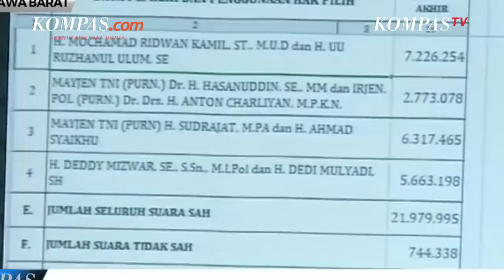Jadi Wakil Ketua Umum Golkar, Ini Rekam Jejak Politik Ridwan Kamil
Nama Gubernur Jawa Barat Ridwan Kamil sedang menjadi sorotan. Orang nomor satu di Tanah Pasundan itu akan diumumkan sebagai kader Partai Golkar oleh Ketua Umum Airlangga Hartarto. Keputusan pria yang karib disapa Emil itu sebagai kader partai politik (parpol) merupakan babak baru di kehidupannya.

Sebab, Emil selama mengikuti kontestasi politik selama ini tak pernah ingin bergabung ke partai pengusungnya.  "Ridwan Kamil tidak akan masuk partai," kata Emil kepada wartawan di Kota Bandung, Sabtu (8/9/2018).

Golkar menggandeng Ridwan Kamil dan menempatkannya di posisi Wakil Ketua Umum mendampingi Ketua Umum Airlangga Hartarto.

Video Jurnalis: Arie Julianto
Penulis Naskah: Anneke Sherina Ramadhani
Narator: Anneke Sherina Ramadhani
Video Editor: Adimas Nugroho
Produser: Deta Putri Setyanto